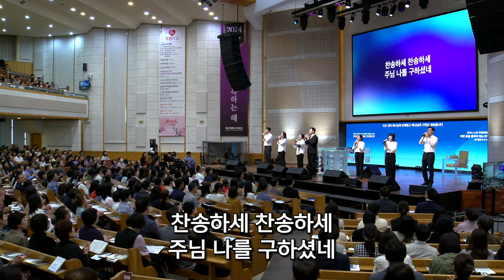더 원합니다 / 예배합니다 / 오랫동안 모든 / 죄에서 우리를 / 대영워십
DAEYOUNG WORSHIP 대영워십

00:00 더 원합니다
(Takafumi Nagasawa 작사 작곡)

03:48 예배합니다
(Rose Park Lee 작사 작곡)

05:05 오랫동안 모든 죄 가운데 빠져
(G. A. Minor 작사 작곡)

07:07 우리를 죄에서 구하시려
(Peter Philip Bilhorn 작사 작곡)

| Worship Leader 조규진목사 |

| Instrument |
Piano 김지은 | Aux Keys 이주희
E.Guitar 윤하빈 | B.Guitar 남동선| Drums 최민

| Vocal |
최주만 강수정 정정희 최영식 조성석 이세나 정지숙 한봉석 이소명 김유진 주영경 김시은 백지혜

| Live Operations |
Sound & Lighting 이개천
Broadcast 엄원섭
ProPresenter 임성현

| Post Production |
Director 강성철
Video Editor 이개천